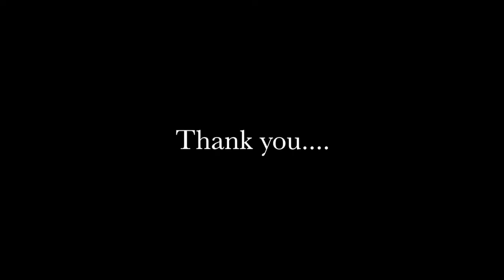The Face of SIPADAN PART 1 HD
Sipadan VIDEO HD Jempol